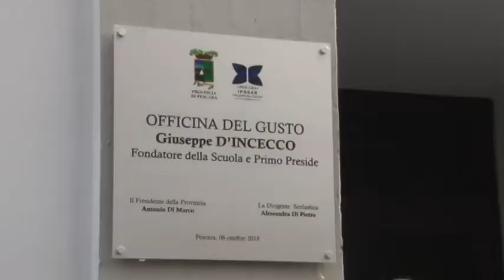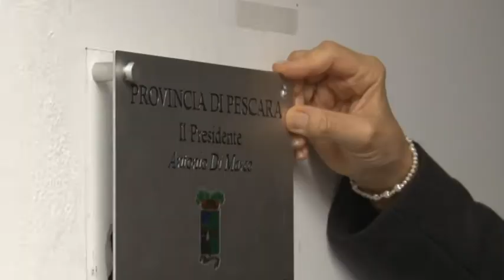Inaugurato al De Cecco l'Officina del Gusto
Inaugurata all'Alberghiero De Cecco di Pescara l'Officina del Gusto, con i nuovi laboratori di cucina di cucina dove si cimenteranno gli studenti